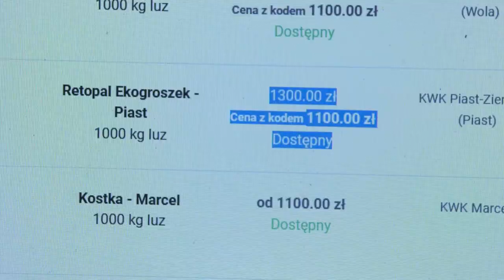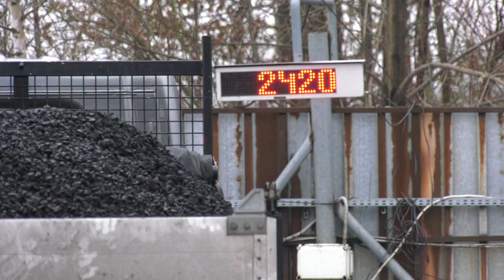Promocja na węgiel 13.12.2023